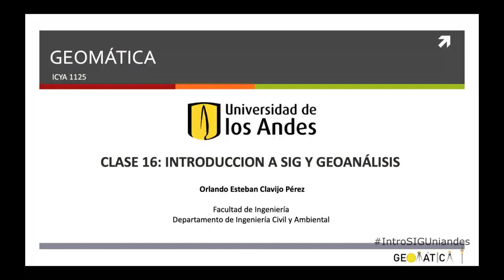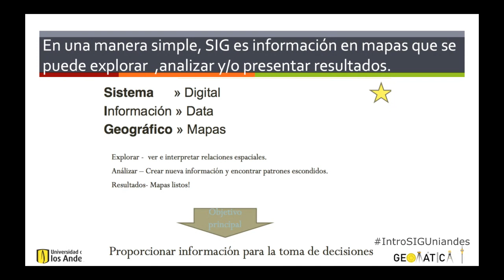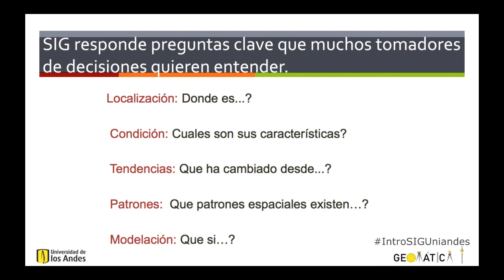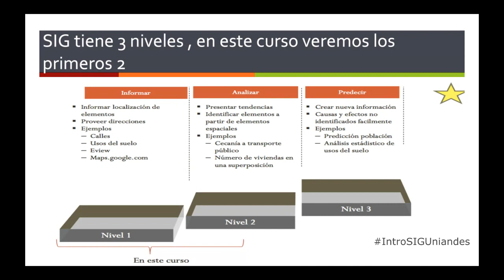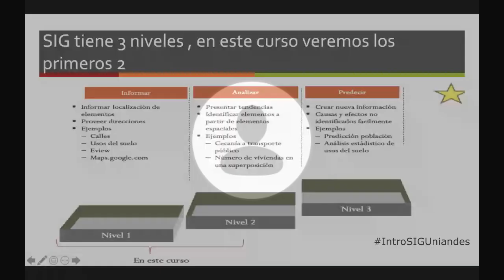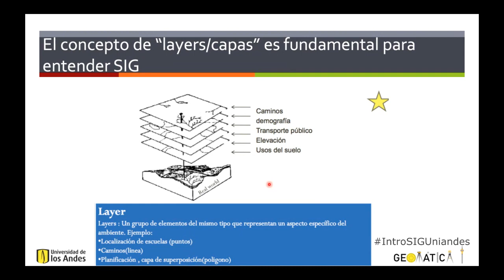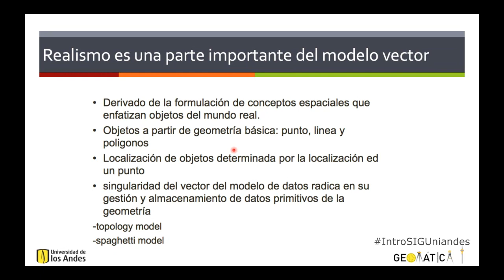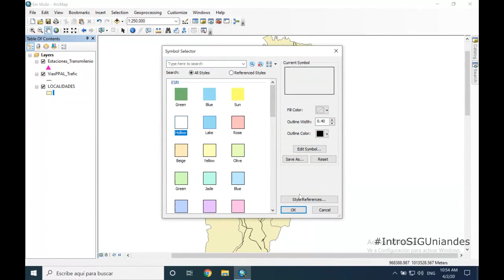INTRODUCCIÓN SIG/ INTRODUCCIÓN ARCGIS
Esta es nuestra clase de introducción a los sistemas de información geográfica.